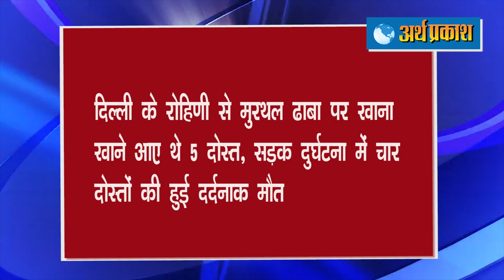ताज़ा हेडलाइंस :अरब गैस पाइपलाइन में हुआ विस्फोट, सीरिया की बिजली गुल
चीन सीमा विवाद पर सीडीएस रावत ने कहा- वार्ता विफल हुई तो सैन्य विकल्प है तैयार
सीडब्ल्यूसी की बैठक में हावी रहेगा कांग्रेस के नेतृत्व का मुद्दा, सोनिया गांधी दे सकती हैं पद से इस्तीफा
अरब गैस पाइपलाइन में हुआ विस्फोट, सीरिया की बिजली गुल, ऊर्जा मंत्री ने कहा- हो सकता है हमला
हरियाणा में बरौदा हलके से दिनेश बॉक्सर होंगें राष्ट्रीय लोकस्वराज पार्टी के उम्मीदवार
दिल्ली के रोहिणी से मुरथल ढाबा पर खाना खाने आए थे 5 दोस्त, सड़क दुर्घटना में चार दोस्तों की हुई दर्दनाक मौत,
पंजाब में सप्ताहांत लॉकडाउन और नाइट कर्फ्यू के बाद अब सीमा सील करने की तैयारी
कैप्टन के फेसबुक पेज पर लोगों ने किया कमेंट, क्या नाइट कर्फ्यू से कंट्रोल हो जाएगा कोरोना
पर्यटकों और आम लोगों के लिए हिमाचल की सीमाएं खुलेंगी या नहीं, कैबिनेट में फैसला आज